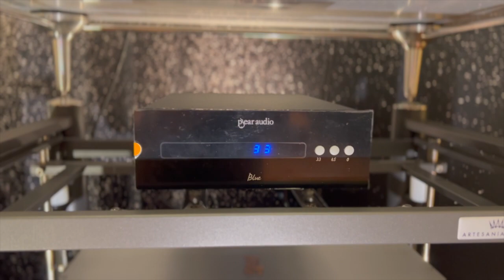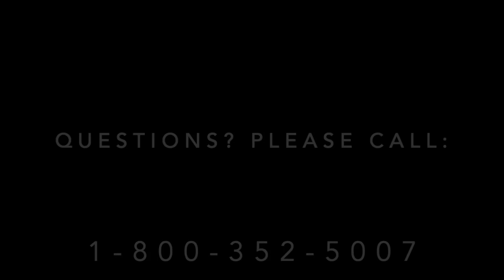Scott Walker Audio @ Southwest Audio Fest 2024 -- JMF + IDEON + Von Schweikert + Pear + Artesania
Scott Walker discusses his JMF Audio, Ideon, Von Schweikert Audio, Pear Audio, Artesania room with Michael Vamos of Audio Skies from Southwest Audio Fest 2024.